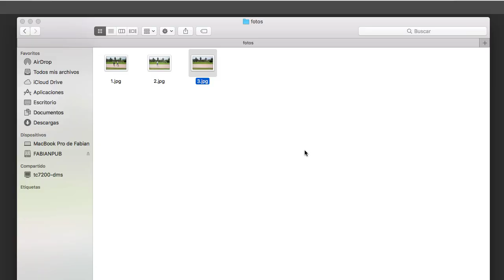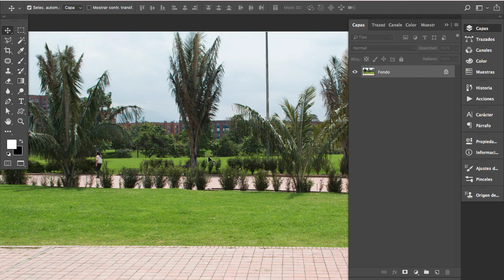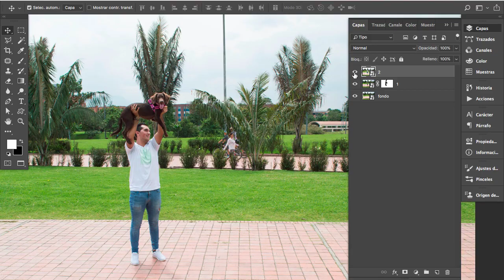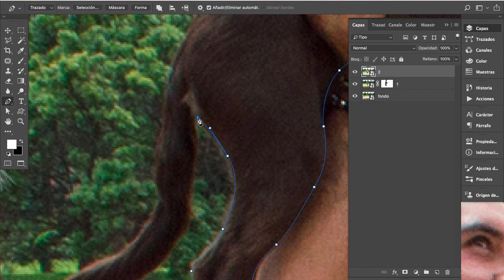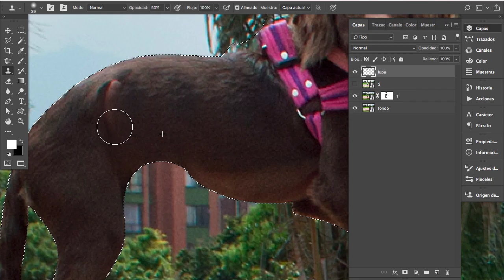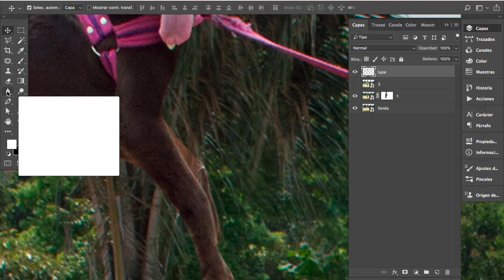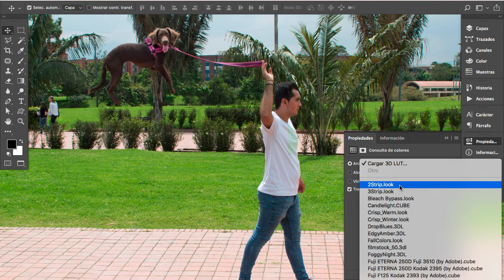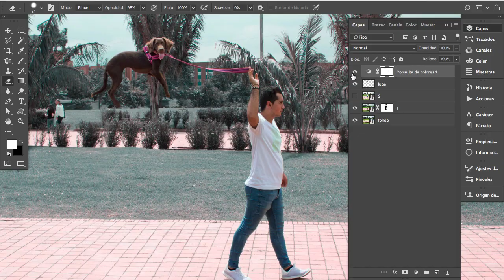EFECTO LEVITACIÓN | Perro Volador | Photoshop | TUTORIAL #54 | Español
Aprende rápido y fácil a crear este divertido efecto de levitación en photoshop.

Un abrazo enorme a Nico (el humano) y a la hermosa Lupe (la perrita) por su ayuda para este tutorial.

photoshop
ropa invisible
clothless effect
Fotomontaje
máscara de recorte
capas
fotomontaje
doble exposición
invisible jacket

Photoshop CC Tutorial Tips
Fotomontaje en Adobe Photoshop CC | Español